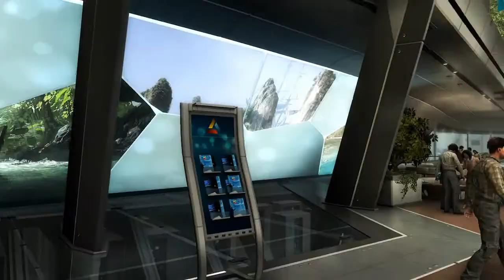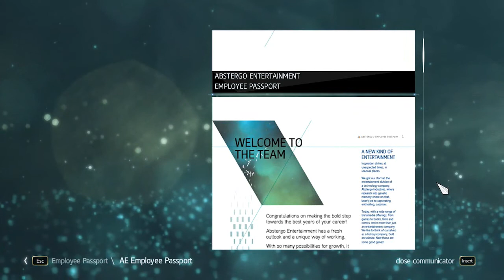Assassin's Creed IV: Black Flag: Bar Fighter - Part 2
Don't we all get in fights once in a while?